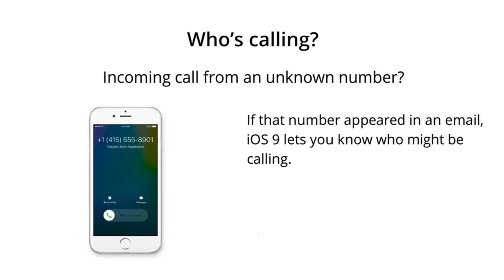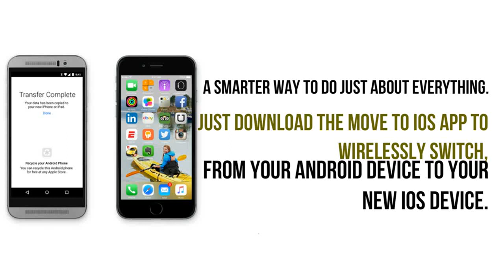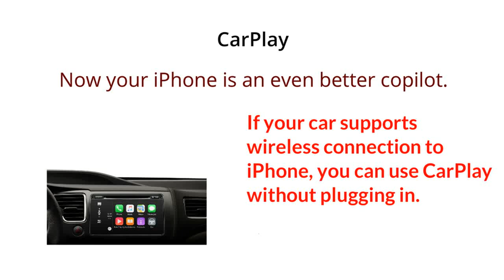Reasons To Upgrade To iOS9 || Latest iOS Released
Reasons To Upgrade To iOS9

iOS9 release
Klicken Sie hier
News zu iOS9 release
iOS 9: Das müsst ihr über das neue iPhone-OS wissen
iOS 9: Alles, was Sie zum neuen Betriebssystem wissen müssen
iOS 9: Gerüchte, Funktionen und Release - COMPUTER BILD
iOS 9 release date rumours - Features - Macworld UK
iOS 9 release date, features and news | TechRadar
Apple announces iOS 9, release later this year | The Verge
iOS 9: Was ist Neu? Features, Download & Release Date - Weblogit
Apple Loop: New iPhone Release Date Leaked, Retailers Reject ...
iOS 9 release date rumors, feature speculation, and more!| iMore
iOS 9 Release Date: Coming June 2015 | IOS 9
iOS 9 release date: When is iOS 9 coming out? - New Product - PC ...
iOS 9: Release, Features & Co. - NETZWELT
iOS 9 release date, eligible devices, and space requirements
iOS 9 Release: Wann erscheint das neue Betriebssytem für iPhone ...

iOS9 release
iOS9
Klicken Sie hier
News zu iOS9
Apples neues Betriebssystem: Sechs Dinge, die Sie über Apples iOS9 wissen müssen
iOS 9 vorgestellt: Das ist neu, das ist optimiert, alle Infos
WWDC: Ab 19 Uhr Liveticker zur Apple-Entwicklerkonferenz mit iOS9, Mac OS X 10.11 | Mac & i
WWDC: Ab 19 Uhr Liveticker zur Apple-Entwicklerkonferenz mit ...
iOS 9 vorgestellt - iTopnews
Bilder zu iOS9
WWDC News Hub/Live Blog: Apple announces iOS 9, OS X 10.11 ...
Apples neues Betriebssystem: Sechs Dinge, die Sie über ... - Focus
Bilder zu iOS9
iOS 9: Everything We Know | MacRumors
Apple`s new iOS 9 will also work on older phones - USA Today

iOS9
iOS9 update
Klicken Sie hier
Apple iOS 9 Release Date, Download, Update, News, Theme
Uncategorized
iOS 9 News
iOS 9 Compatibility
iOS 9 Features
News zu iOS9 update
WWDC: Apple Music nur ein Highlight: iOS 9 auch für alte iPhones und iPads
iOS 9: Siri wird schlauer, Multi-App-Modus für das iPad
iOS 9 bringt Proactive und verlängert die Akkulaufzeit
iOS 9 Update: 10 Things Apple Definitely NEEDS To Include | Know ...
Mega-Update für Apple-Fans: iOS 9 mit Super-Siri, Splitview, News ...
Apple update in iOS9 suggests caller ID - Business Insider
Five cool new features in Apple`s IOS9 update - USA Today
iOS 9 Release Date, Update, Features, News, Downloads and ...
iOS 9: Siri wird schlauer, Multi-App-Modus für das iPad | Mac & i
WWDC 2015: Apple Maps Adds Public Transit Directions To iOS9 ...

iOS9 update